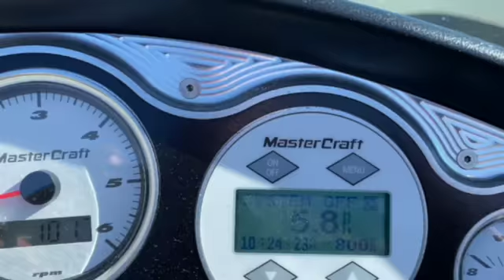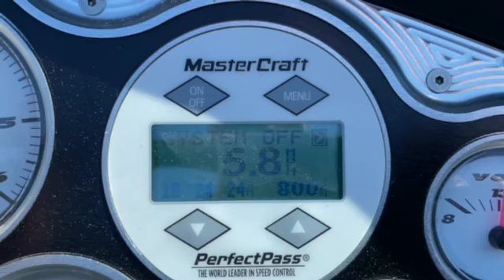The Saddest Day of the Year 2020: Pulling Boat out for Winter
TRUST ME...I know 2020 has much sadder days than this for me and everyone but to keep with tradition. the summer is done and thus the boat is out for the year. The saddest day of the year for the MasterCraft is right here. The journey form the cabin to his las case de winterization; Watercraft Sales.